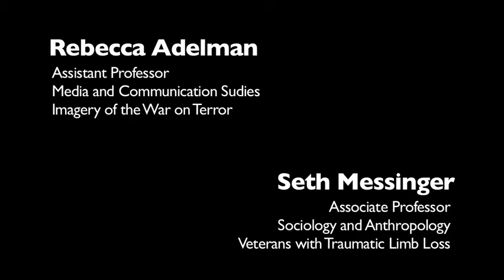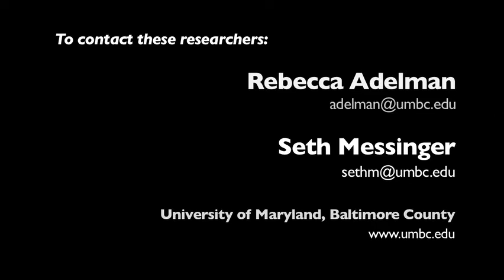Shaped by 9/11: UMBC Researchers Reflect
The events of September 11, 2001 changed course of history. To some faculty at the University of Maryland, Baltimore County (UMBC), particularly those early in their careers, they also changed the course of their life's work. The attacks and subsequent wars in Iraq and Afghanistan led them to study new issues and respond to new needs. This video includes reflections from Dr. Rebecca Adelman, who examines imagery of the War on Terror, and Dr. Seth Messinger, who works with veterans recovering from limb loss.